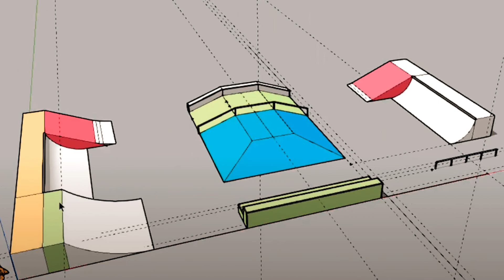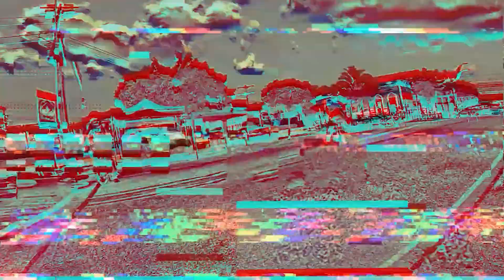CONSTRUINDO A PRIMEIRA PISTA DA MINHA CIDADE (" skatepark ")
O BMX é a nossa paixão, ao modo que evoluímos, procuramos ajudar outras pessoas do BMX nacional e até mesmo internacional. Fazemos o que gostamos. E você? Vai querer viver intensamente com um dos melhores esportes do mundo? Sinta essa experiência...

Rascunhos